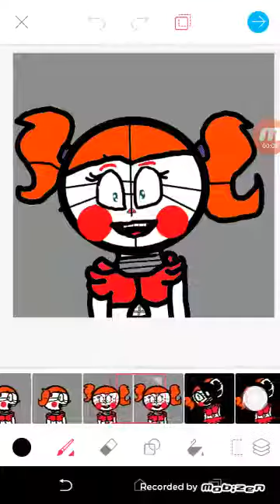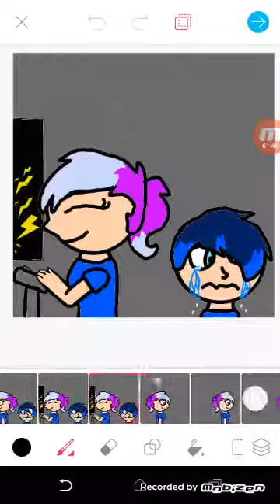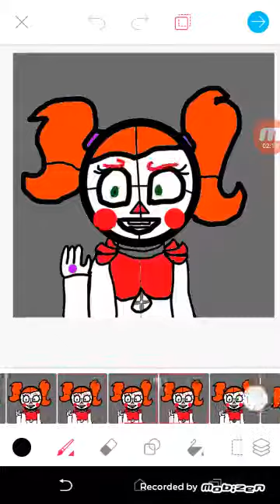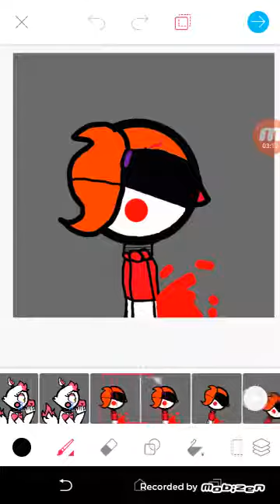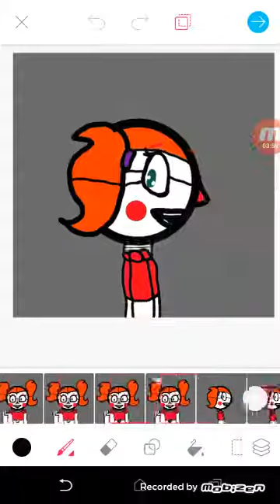Same video but different song